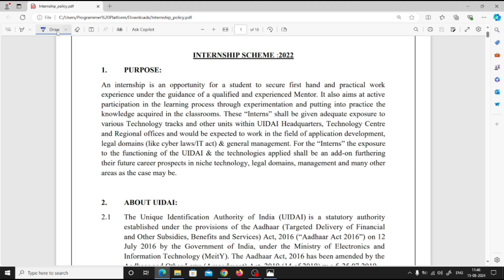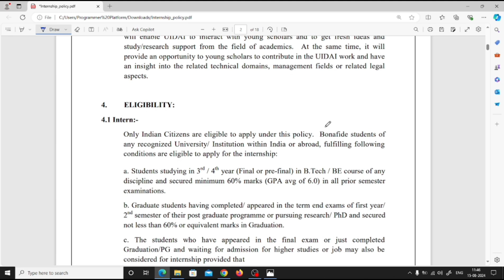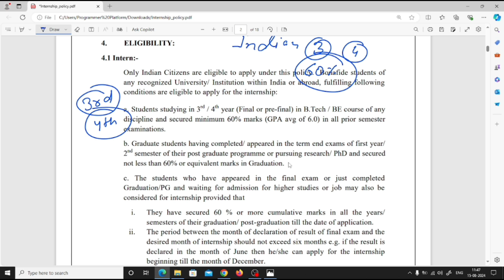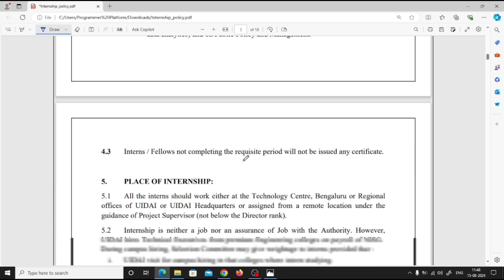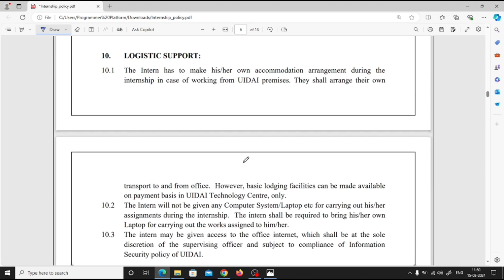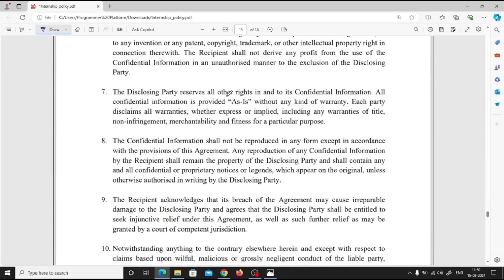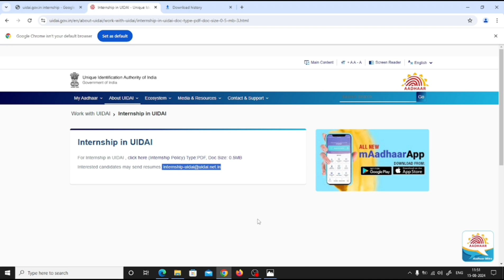Online Internship Opportunity From UIDAI | Government Of India | 50,000 Stipend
Looking for a valuable internship opportunity? The UIDAI (Aadhaar) Remote Internship is open for both Undergraduate and Postgraduate students! This is a unique chance to gain hands-on experience working with one of the largest identification systems in the world. Whether you're pursuing a degree in technology, management, or social sciences, this internship offers a comprehensive learning experience, enabling you to contribute to meaningful projects and enhance your skills remotely.